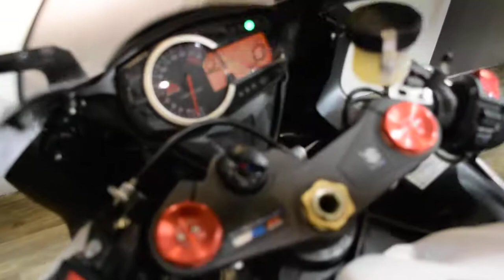2013 Suzuki GSX-R1000 | Used motorcycle for sale at Monster Powersports